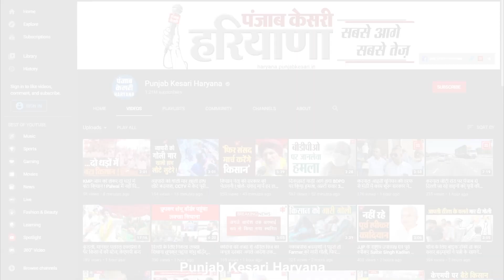Bishnoi के गढ़ में Kejriwal की रैली के लिए समर्थन मांग रहे Sushil Gupta